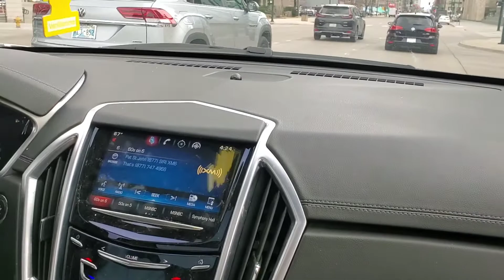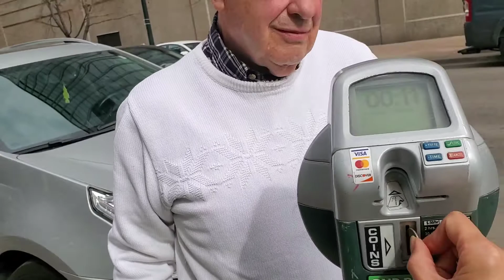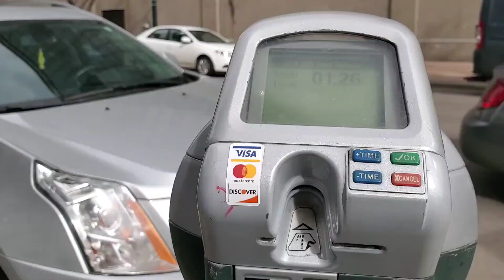Nhà Sóc Chuột|| Lười vào bếp. Mời Yogi đi ăn nhà hàng Little Italia. Nhà hàng Italia có gì đặc biệt?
Lười vào bếp. Mời Yogi đi ăn nhà hàng Little Italia. Nhà hàng Italia có gì đặc biệt?